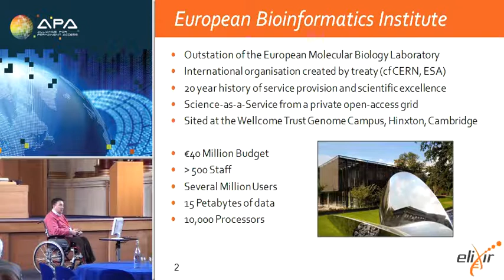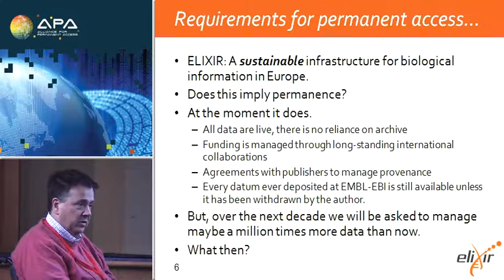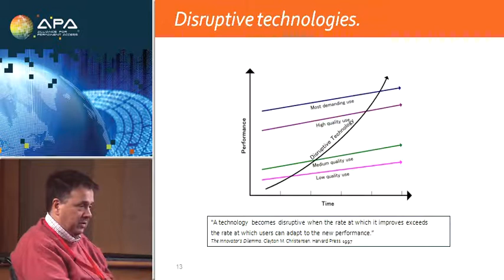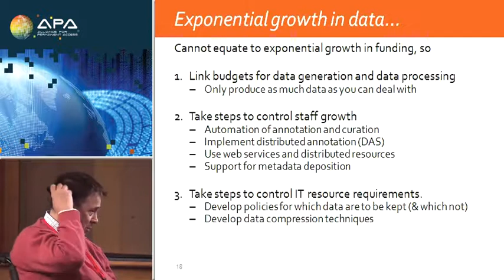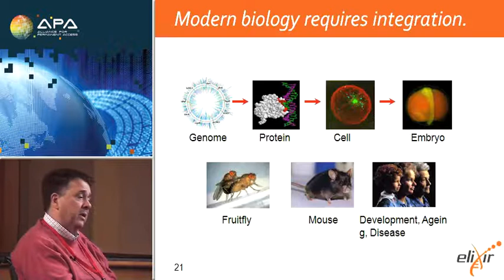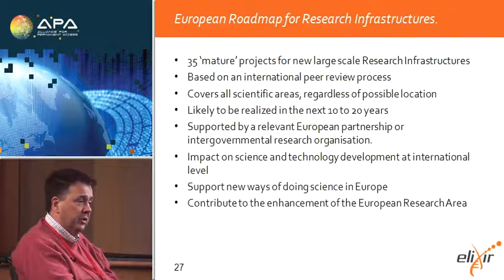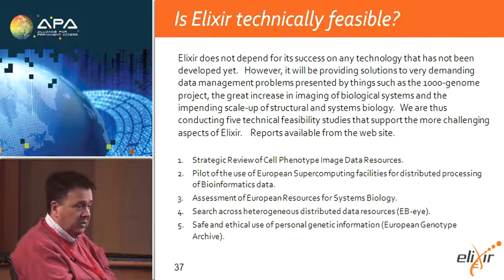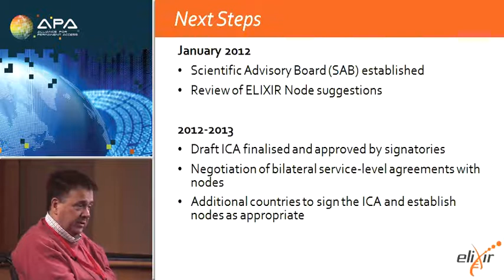ELIXIR: a sustainable infrastructure for biological information in Europe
Dr Andrew Lyall
EBI